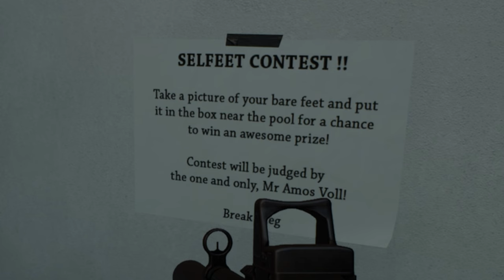Not Ready Yet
00:00 Getting Ready
03:15 Thank You, Come Again
05:30 A Lethal Obsession
06:57 Valley of the Dolls
19:17 Party's Over

Ready or Not Gameplay
Ready or Not 2023
Valley if the Doll map
Ready or Not 4k